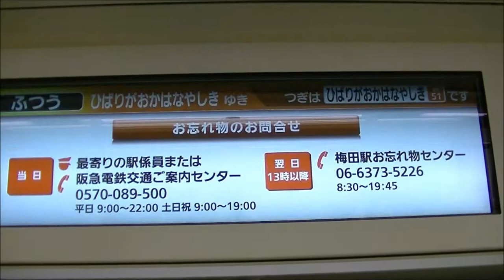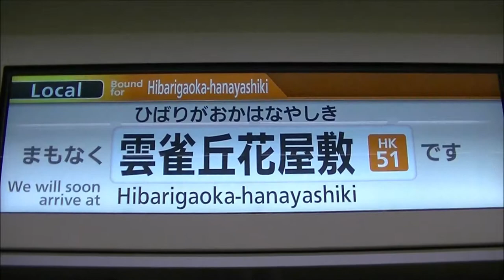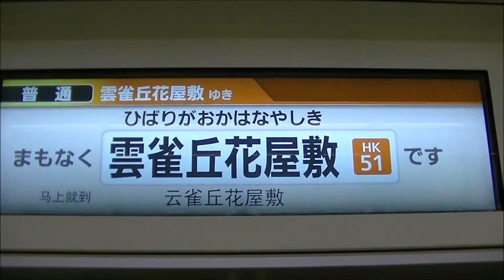【阪急】新1000系 普通雲雀丘花屋敷行き 川西能勢口→雲雀丘花屋敷間車内LCD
新1000系の車内LCDの様子です。
普通│雲雀丘花屋敷行き